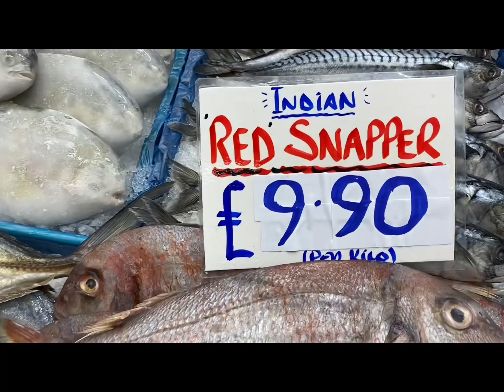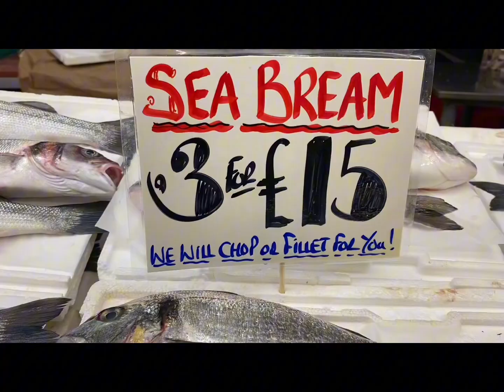Uk Fish Market / Largest Fish Market /Fresh Fish Market Uk Bolton Fish market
Bolton Market# Greater#Manchester#